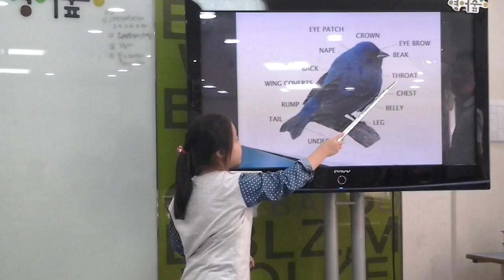조현서의 bird